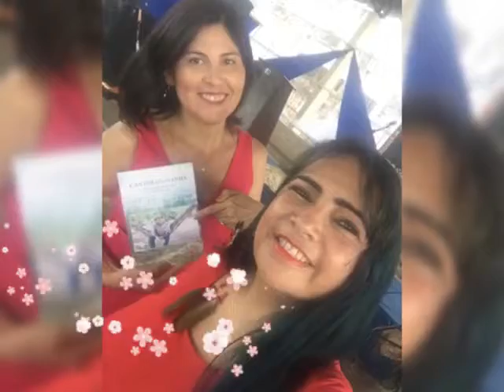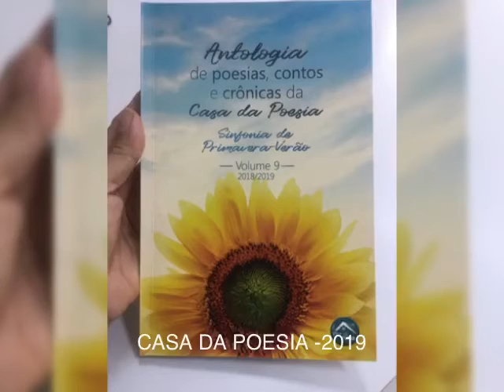Poema Ser Mãe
Poema de Eva Potiguar para todas as mães maravilhosas. Publicação Sinfonia Primavera e Verão da Casa da Poesia- 2019.